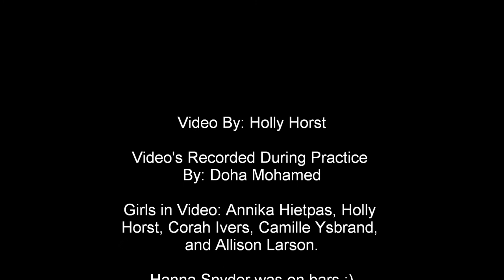Hummingbird Heartbeat (Gymnastics Practice)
This was a very hot day at gymnastics practice since there is no air conditioning in the gyms, so we just messed around with the video camera, and we were dancing to the music that we had playing in the gym :)